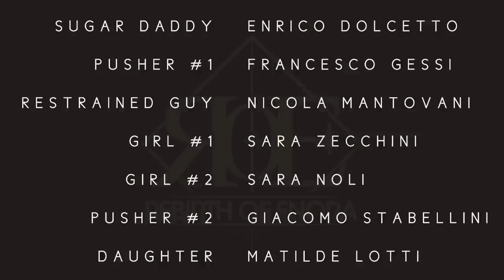Rebirth of Enora - "Venomous Tears" A BlankTV World Premiere!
- Rebirth of Enora - "Venomous Tears" - Like this video? Come see thousands more at the Net's largest, uncensored, completely d.i.y. music video site, KrankTV.com! We've got News, Games, Contests and the stuff that we can't show on YouTube!

Rebirth of Enora - "Venomous Tears" MYO Agency - A BlankTV World Premiere!

Artist city, country: Ferrara, Italy

Artist Biography: Rebirth of Enora is an Italian band. The music style can be called Symphotronic-core, because of a main metalcore influence, coloured by episodes of classic/symphonic and electronic music.
The purpose of the band is the research of new ways of musical expression, using orchestrations, choral arrangements and the modern synth programming technique, in order to communicate the emotions and concepts of the lyrics, preserving the aggressiveness of modern metalcore.
Lyrics are about the difficult relationship of man in relation to the contemporary world, playing the role of victim and accomplice at the same time, fighting against himself and the society.
The main influences are: all the contemporary metalcore bands, recent and past, all the masters of classical music, all the contemporary electronic music producers.
The project starts in 2012, with the release of the first 6 tracks EP, called “A New Dawn”, produced by Rebirth of Enora and HDL studios, and, after two years of intense songwriting and sperimetations, continue with a 7 tracks EP, called “Downgrading”, recorded, engineered and mixed by Dualized at dysFUNCTION Studio, mastered by Alessandro Vanara, and a videoclip, called “Venomous Tears”, which is the first single extracted.

Producer Name: Davide Cilloni